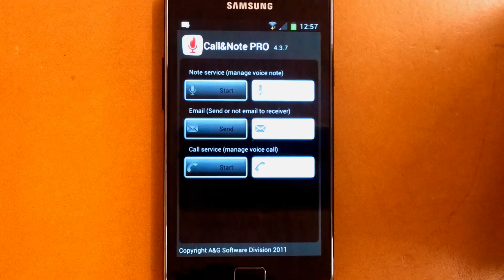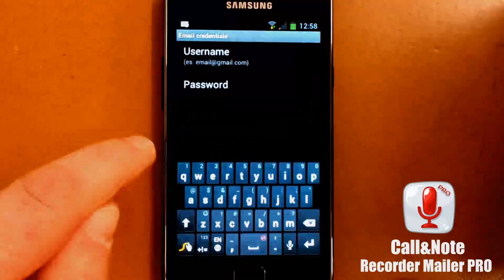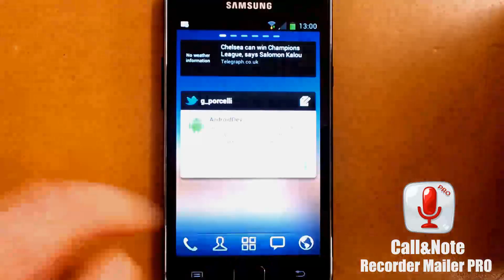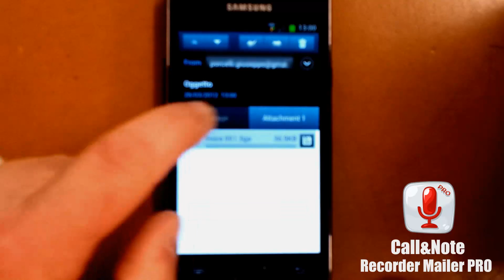Call&Note tutorial 1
How to use Voice Note manager and send your voice recordings to your email without action.